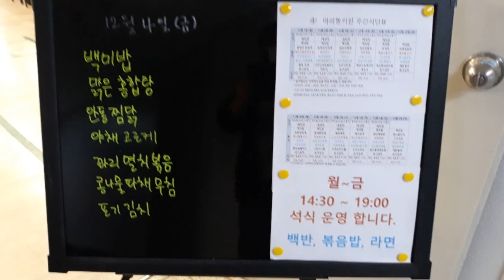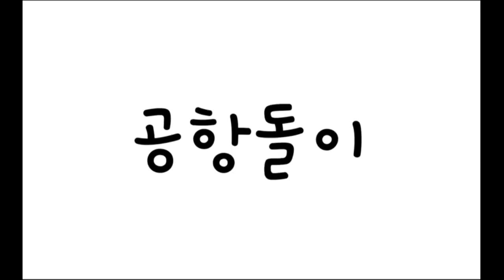2020년 12월 1주차 구내식당 점심메뉴입니당~~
2020년 12월 1주차 구내식당 점심메뉴입니당~~
이번주도  마쁜한주보내며~구내식당에서 맛있는 점심한끼 해결했네용~^^